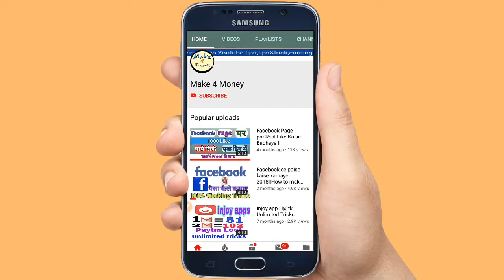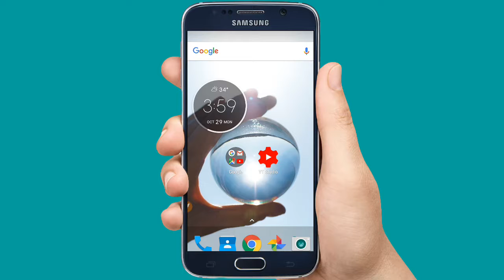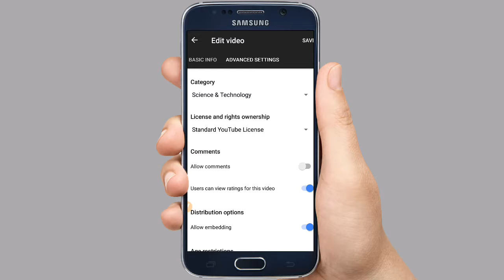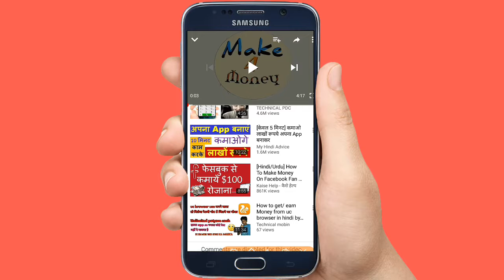How to Hide Likes,Dislikes,and Comment on YouTube Video in hindi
1.How to hide youtube video comments

2.Youtube video ke comment ko kaise hide kare

Hello dosto... Aaj ki is video main maine aapko btaya h.. ki aap Youtube video ke comment ko hide kaise kar skte h.,Sath hi aapko is  video main btaya h,Ki youtube video ke like or dislike ko hide kaise kare..